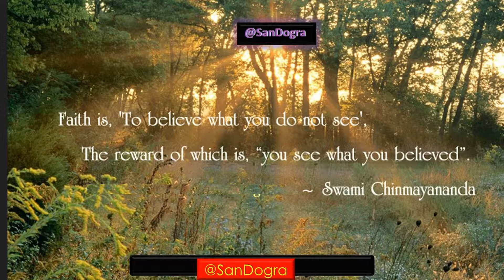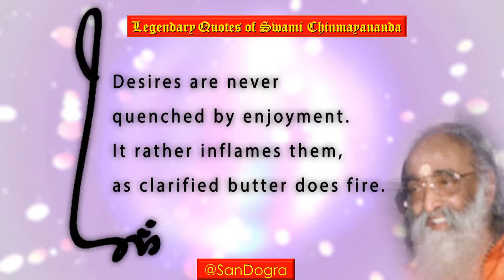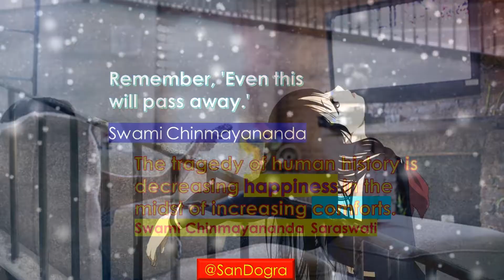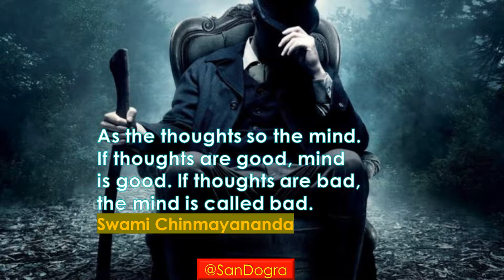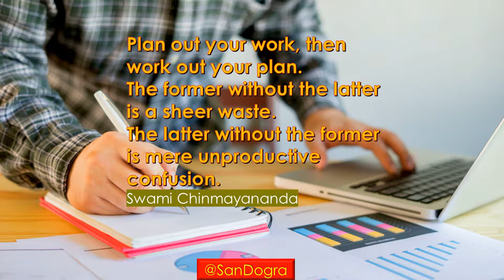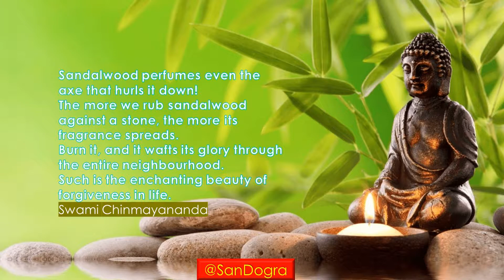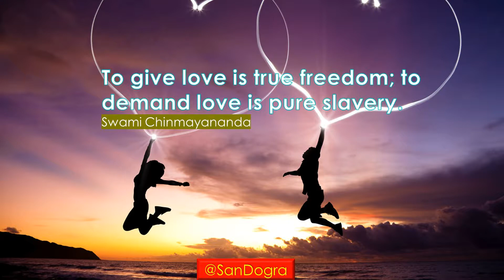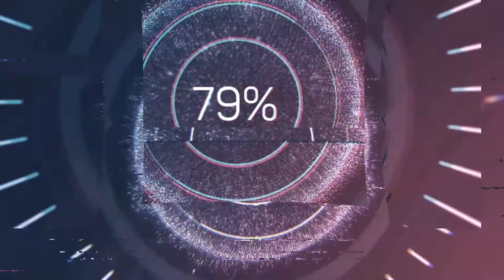Legendary Quotes of SwamiChinmayananda || ((Q))uotes - Swami Chinmayananda Saraswati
((Q))uotes - Swami Chinmayananda Saraswati

Swami Chinmayananda Saraswati (8th May 1916 – 3rd August 1993,) born Balakrishna Menon, was an Indian Hindu spiritual teacher of the Neo-Vedanta tradition. He founded Chinmaya Mission, a nonprofit organization that runs schools, hospitals, and clinics globally.

Born in Ernakulam, Kerala, Swami Chinmayananda studied law and English at the universities of Madras and Lucknow, and started a career in journalism. He became a pupil of Swami Sivananda. Throughout his decades-long spiritual life, Swami Chinmayananda taught jnana yajna (“wisdom worship”)—his quest of spiritual liberation through the study of the sacred texts.

In 1953, Swami Chinmayananda founded the Chinmaya Mission for the teaching of the Vedanta philosophy, and for the promotion of Indian culture and social service. He was also influential in the 1964 establishment of the Vishva Hindu Parishad, now a Hindu nationalist organization.

Swami Chinmayananda wrote 35 books on the Upanishads and the Bhagavad Gita, in addition to a set of interpretations of Adi Sankarāchārya‘s Bhaja Govindam and Vivekacūḍāmaṇi.

Recommended Reading
‘The Holy Geeta‘ by Swami Chinmayananda
‘Meditation & Life‘ by Swami Chinmayananda
‘Journey of a Master: Swami Chinmayananda‘ by Nancy Freeman Patchen
‘Pursuit of Happiness‘ by Swami Chinmayananda
‘Discourses on Astavakra Gita‘ by Swami Chinmayananda

Background Score Courtesy -
Nirvana Shatakam -  from  Sounds of Isha.

Sounds of Isha is Sadhguru's own home grown, anomalous group of 'musicians'. A fusion of music from different parts of the world, traversing effortlessly across boundaries and cultures

Whilst the music of these songs soothe our minds and their melodies enthrall us, their true potential is in their ability to instill in us an element of the eternal silence that touches the core of the human being